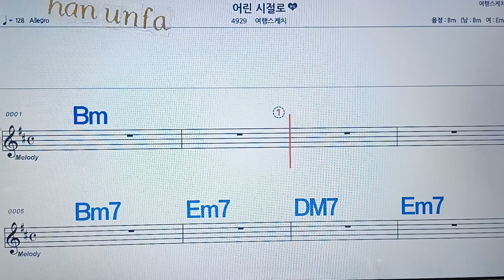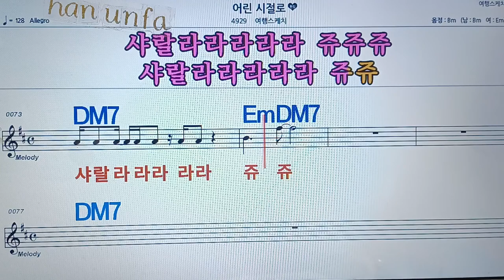어린 시절로/여행스케치💋노래방, 통기타 , 코드 큰악보, 가라오케, 반주💖Karaoke, Sheet Music, Chord, MR